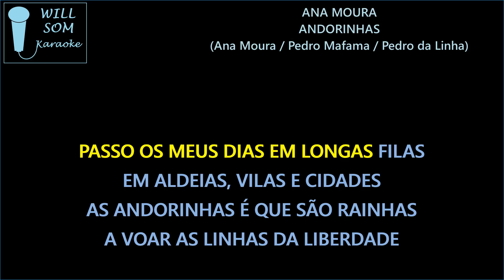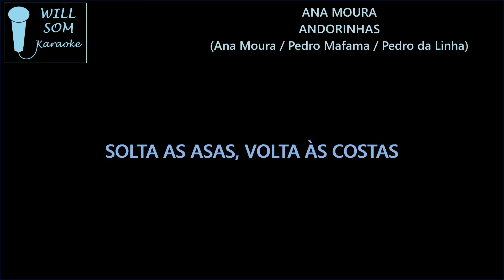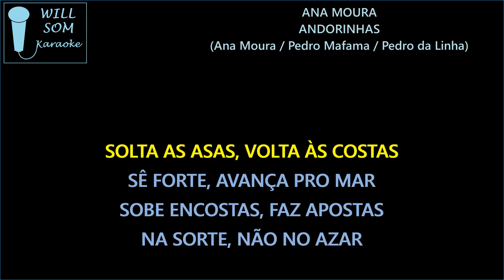Andorinhas (Karaoke) - Ana Moura.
Composição: Ana Moura / Pedro Mafama / Pedro da Linha.